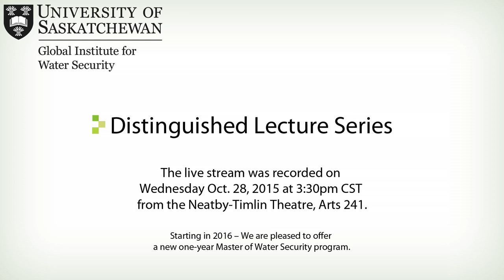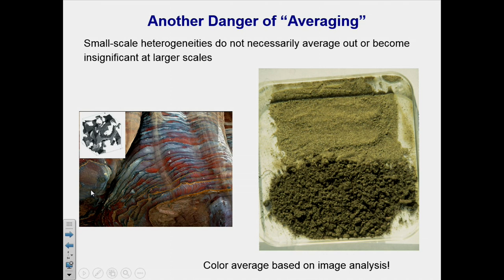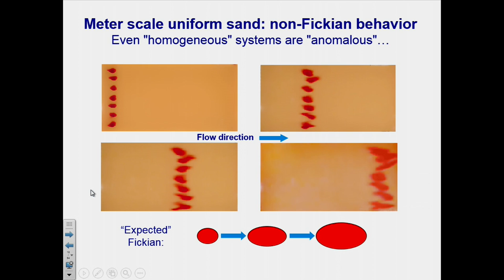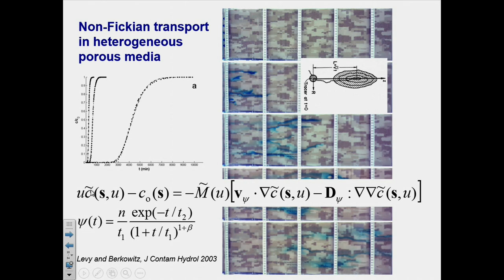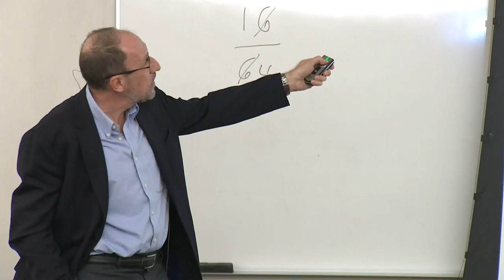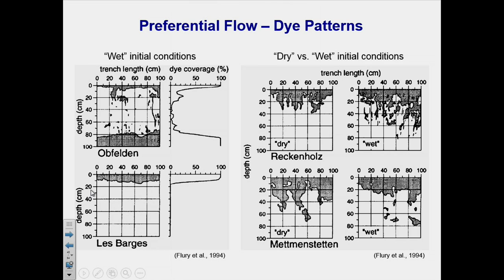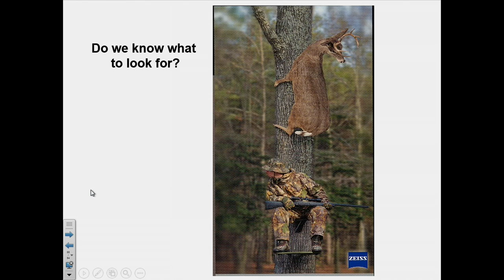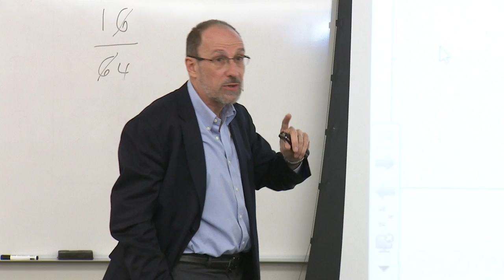Brian Berkowitz: Breakthroughs in Groundwater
October 28, 2015 - Dr. Brian Berkowitz, Weizmann Institute of Science:
"The fastest path is not a straight line: Preferential flows in soils and groundwater"
Dr. Berkowitz is a groundwater hydrologist with interests in characterization and analysis – both theoretical and experimental – of flow and chemical transport processes in porous and fractured media. Prof. Berkowitz has developed advanced theories and modeling techniques, and pioneered the application of continuous time random walk modelling of transport in hydrological systems. These developments, based on laboratory and field data, have led to new characterizations of transport behavior, and to quantitatively realistic models. In parallel, Dr. Berkowitz has designed novel laboratory experiments to investigate a range of flow, geochemical transport, and precipitation/dissolution processes in fractured and heterogeneous (soil and aquifer) porous media, and developed methods to remediate water polluted by a wide range of organic and heavy metal contaminants.